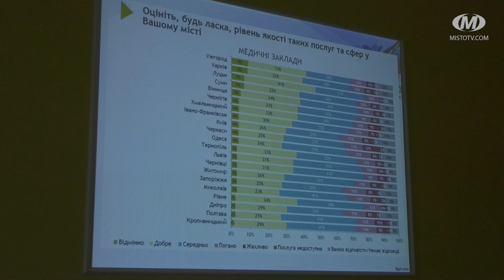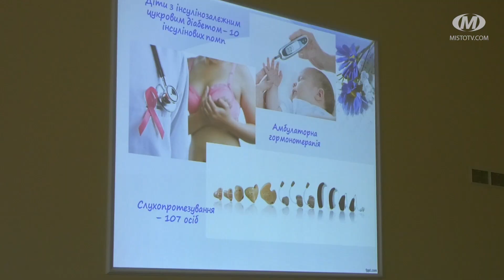Підсумки роботи закладів охорони здоров’я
Сорок п’ять працівників закладів охорони здоров’я Хмельницької громади торік стали на захист України. Водночас, у 2023 хмельницькі медики займалися лікуванням та реабілітацією військовослужбовців. НСЗУ визнало результати роботи наших реабілітологів та ерготерапевтів одними з кращих на заході України. Про це йшлося під час колегії за підсумками роботи закладів охорони здоров’я в 2023 році. Учасники засідання, зокрема, затвердили склад груп позаштатних експертів різних напрямів медичної діяльності.